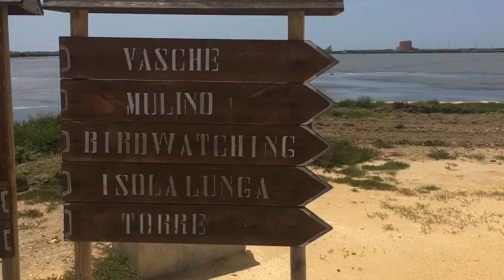Sicílie 2018 vlog l Trapani, Palermo, Erice, Marsala, San Vito Lo Capo, Favignana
Ahoj Kamarádi,
vítám Vás u dnešního vlogu ze Sicílie. Dovolenou jsme si náramně užily. Moc se nám to tam líbilo. Nádherná příroda, krásné počasí, hodní lidé. Plno nových zážitků a zkušeností. Na to, kolik jsme toho poznaly, nás to ani nestálo moc peněz, což je skvělý bonus.

Pokud máte k naší cestě jakoukoli otázku, ptejte se směle v komentářích nebo na instagramu.

Díky a budu se těšit zase příště u dalšího videa :) Ivča